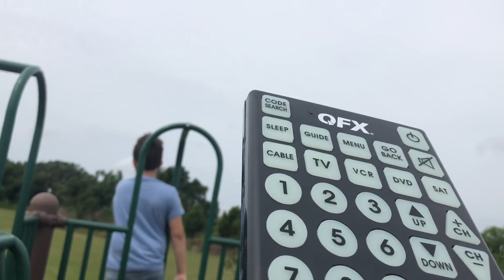PAUSE CHALLENGE | WITH KIDS | LITTLE C FAMILY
We had a blast with the PAUSE CHALLENGE! Watch as we PAUSE each other at the park! Collin, Calli and Cambrie had quit the experience with our magic remote!

If you would like to make a donation toward supplies and adventures

Equipment used:
Pop Voice Clip Mic, noise canceling mic

Movo Smartphone Video Rig with Shotgun Microphone, Grip Handle, Wrist Strap

JOBY GorillaPod 3K Kit. Compact Tripod 3K Stand and Ballhead

55" Compact Professional DSLR Camera Tripod

[2 Pack] iPhone Headphone Adapter

Selfie Stick, Bluetooth 63inch with Ring light wireless remote & Tripod

We love to have fun and to entertain! We do family vlogs, trips, challenges, slime videos and so much more!

See you soon! Come join the FUN!